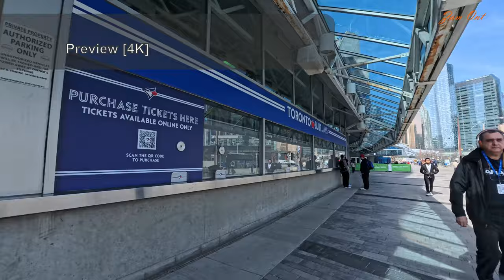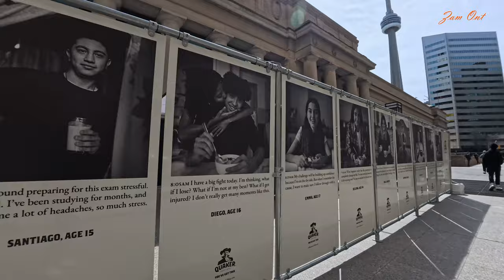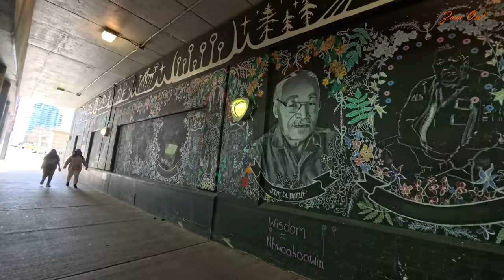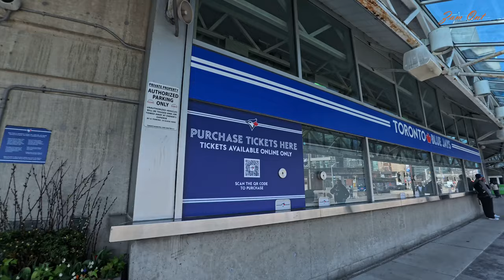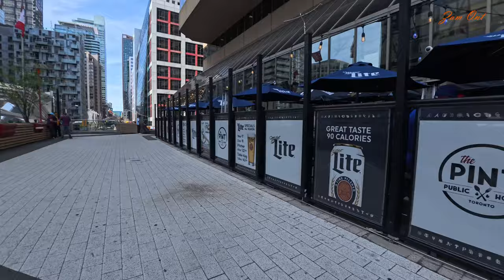【4K – CN Tower from Bay Street Corridor (Landmark) CANADA 2024】TORONTO City Centre 【 DOWNTOWN – ON 】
Today I once again had the opportunity to walk through Bay Street, which is the main financial district in Toronto and is considered the heart of Canada's finance industry.  People passing by, whether foreigners or tourists, you will see true Torontonians about their methods of travel, work, and their daily lives on this street.  There are also many shops and places to eat, it's also just one street away from Yonge Street.

LIVE LIFE TORONTO - Cost Of Living 2024 【4K Eaton Shopping Experience 】1 DAY OFF EASTER LONG WEEKEND